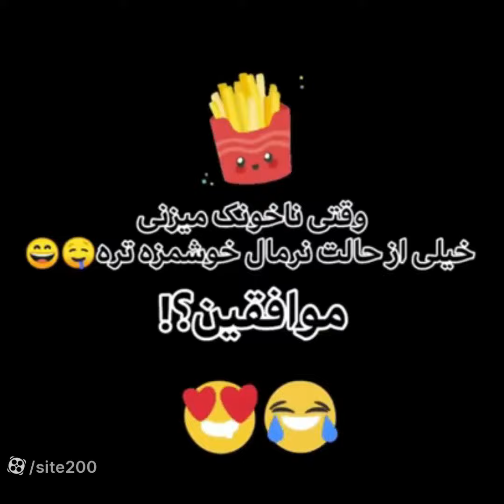سیب زمینی مامان پز و ...😏🤷